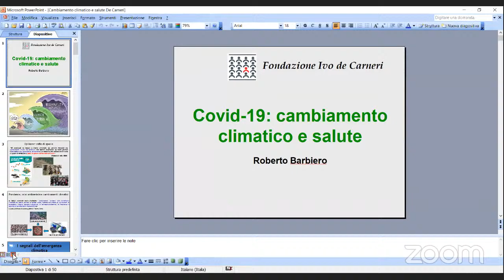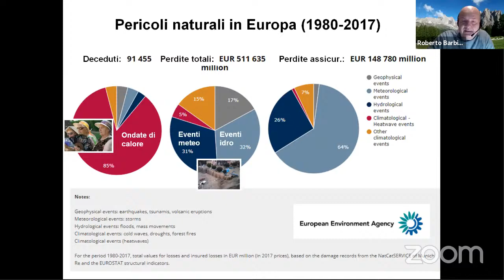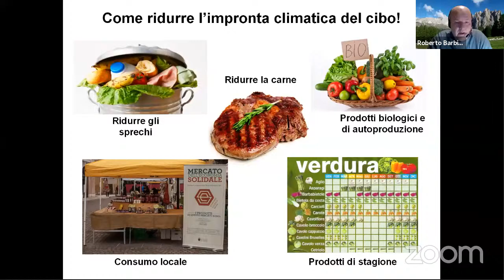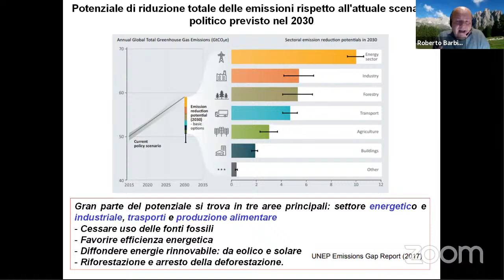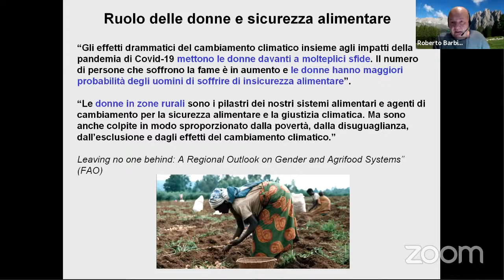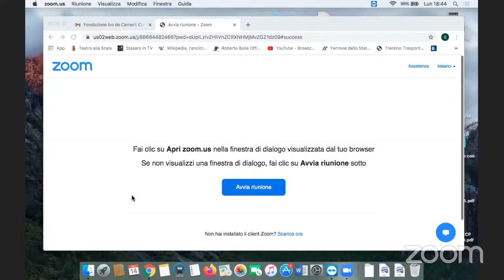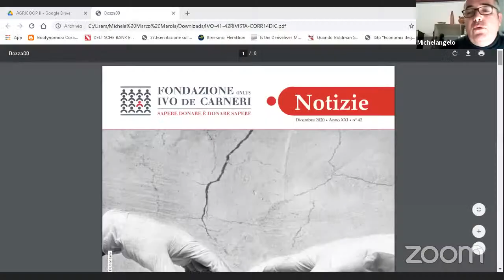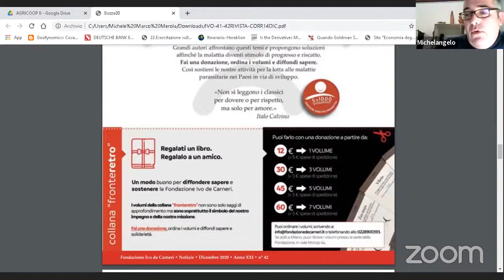Covid-19: Cambiamento climatico e salute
La Fondazione ha intervistato Roberto Barbiero (fisico e climatologo) per parlare di come affrontare il cambiamento climatico durante e dopo la pandemia.

Grazie!